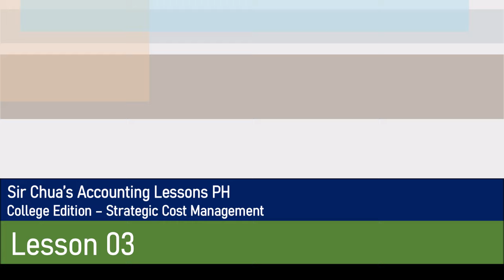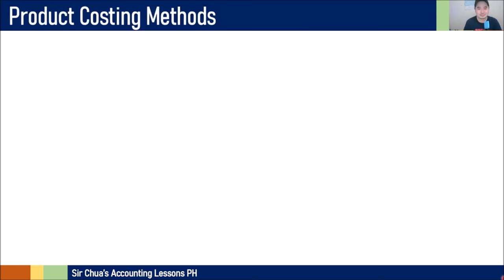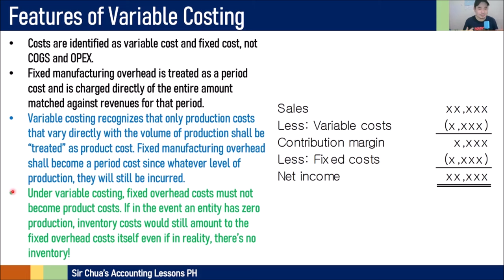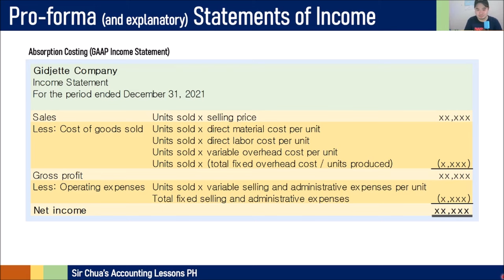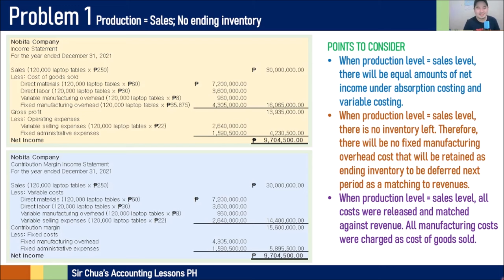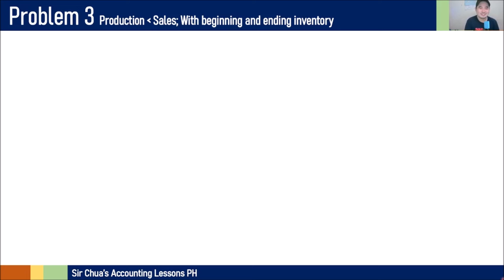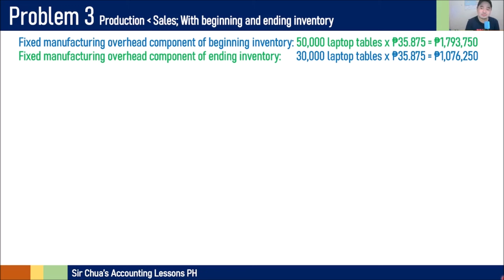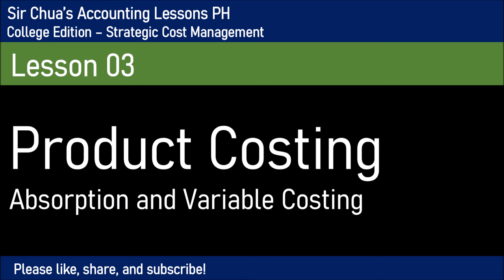[Strategic Cost Management] Absorption and Variable Costing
Product Costing
Absorption Costing vs Variable Costing

Kevin Troy M. Chua, CPA
*Certified Public Accountant, October 2014
*CIPP UK Certified Payroll Professional®, October 2020
*Certified Tax Technician, November 2020
*BS Accountancy
*Master in Accountancy, Major in Management Accounting
*NC-III Bookkeeping, TESDA
*Content Developer for Accountancy - Course Hero
*Accounting and Finance Lecturer
*Formerly from PwC - Isla Lipana & Co. and SM

TO GOD BE ALL THE GLORY, HONOR, AND PRAISE FOREVERMORE!